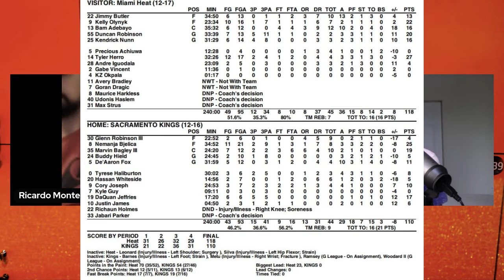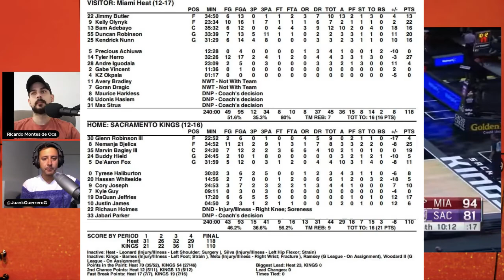Miami Heat gana pero no soluciona sus problemas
Pese a la victoria del Miami Heat, el equipo sigue luciendo débil en algunos aspectos del juego. Además, surgen rumores de cambio y anuncian a los titulares del Juego de Estrellas.

Ricardo Montes de Oca y Juan Guerrero lo discuten.